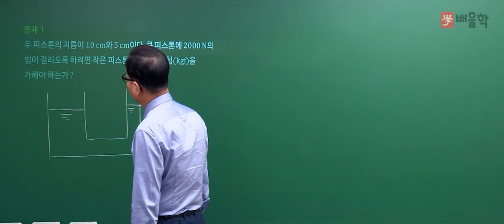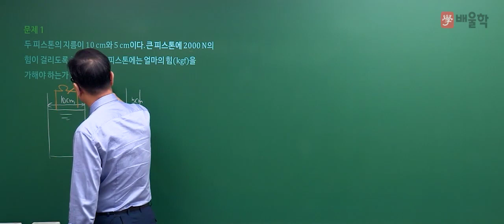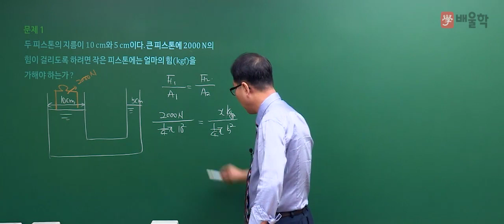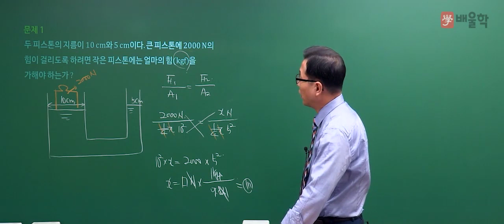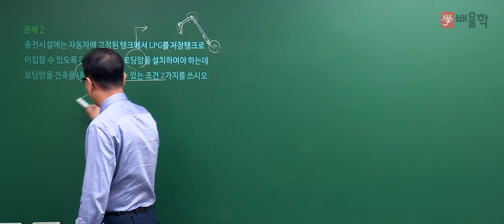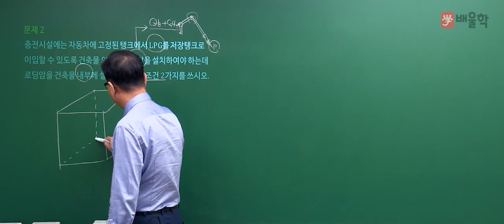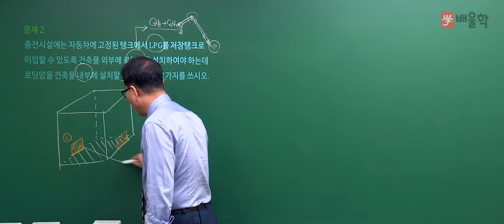[가스기사 실기] 2016년 2회 실기 기출 풀이 필답형 1 - 허판효교수님